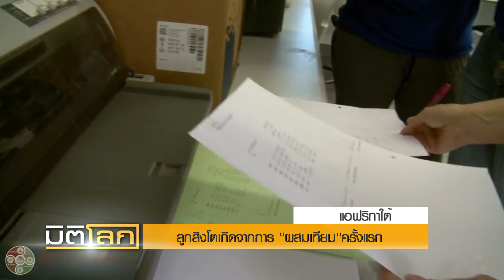ลูกสิงโตเกิดจากการ ''ผสมเทียม''ครั้งแรก